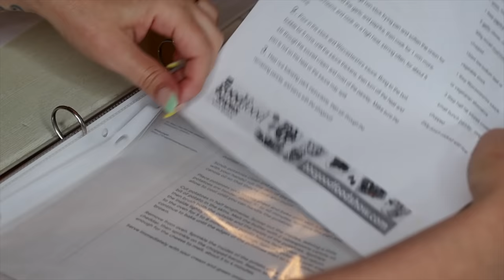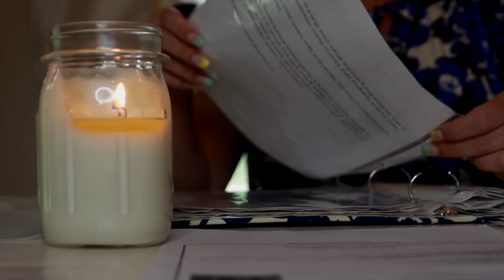The Summer Cottage Kitchen | Simple Living in the Countryside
Join me for a day of simple living in my cottage kitchen along the countryside. Today, I'll be making southern sweet iced tea along with delicious stuffed portabella mushrooms for dinner. I'm so glad you've stopped by for a visit and hope you're having a wonderful day:)

BRAND NEW VIDEOS ARE POSTED on THURSDAYS:) MORE VIDEOS DOWN BELOW!

Southern Sweet Ice Tea Recipe:

Boil. Bring 1 quart of water to almost a boil in a medium pot or kettle or a tea kettle over medium heat.

Steep. Remove from the heat and put 5 small or  2-3 large tea bags into the water. I use Lipton’s black tea bags. Allow the tea bags to steep for 15 minutes.

Sweeten. Remove the tea bags from pot or kettle and press them against the side of the saucepan or kettle to press out as much of the tea as possible before discarding them. Using a spider works great for this. Pour the tea into the pitcher and add cold water (until you get about 2 quarts worth) Pour in 1 to 1 1/2 cups (if you like the sweeter side of life) of plain sugar. Stir to dissolve the sugar.

Stuffed Portabella Mushrooms Recipe:

Ingredients:
6 large portabella mushroom caps (cleansed and stems and inner part removed.)
truffle salt or regular salt (truffle salt is delicious with this though!)
1-2 Tbsp Fresh Rosemary, chopped
extra virgin olive oil
1 ½ cups of dried bread crumbs
½ cup freshly grated parmesan cheese
1 tsp salt
Fresh ground black pepper
1-1 Tbsp of Italian parsley, chopped

Preheat oven to 400. Combine bread crumbs, salt, pepper, parmesan cheese and about ¼ cup olive oil. Set aside. Brush the mushroom caps lightly with olive oil. Sprinkle each mushroom with truffle salt and a pinch of chopped rosemary. Distribute the filling inside the mushrooms. Drizzle with olive oil and chopped parsley and bake for about 25 minutes. Bon Apetite! Let me know how it goes!

Shop the Carriage House down below! Items available for purchase:)

Vintage Mason Jar Kitchenware Set

REDMOND Retro Aqua 4 SliceToaster

Cottage Kitchen Towels

Farmhouse Salt and Pepper Cellar

MINI Kitchen Utensil Set

"Love You for it All" (Instrumental Version) by Daniel Gunnarsson
"By Your Side" by Ten Towers
“Give Me a Future" by Ryan Freeman
"Way Beyond Seeking" by Bluma Petersen

Chapters & TimeStamps
0:00 Introduction
1:31 Organizing Cookery Book
2:33 Sweet Southern Tea Time
6:35 A Summer's Night Dinner
11:00 A Date with My Dishes